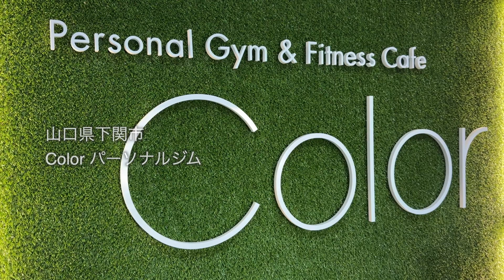40過ぎた中年はこんな感じ！いざ最高峰のステージへ！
中年YouTuber、プロマジシャンとして活動中！

動画撮影場所【山口県下関市】
■𝗖𝗼𝗹𝗼𝗿 カラー パーソナルジム&フィットネスカフェ

■日本最大のコンテスト団体 BEST BODY JAPAN 大会成績
🏆2023BBJモデルジャパン東日本大会 グランプリ🥇
🏆2023BBJモデルジャパン九州大会 グランプリ🥇
🏆2023BBJモデルジャパン横浜大会 グランプリ🥇
🏆2023BBJモデルジャパン西日本大会 グランプリ🥇
🏆2023BBJモデルジャパン東京大会 3位 🥉
🏆2023BBJモデルジャパン東北大会 グランプリ🥇
🏆2023BBJモデルジャパン長野大会 グランプリ🥇
🏆2023BBJモデルジャパン関東大会 グランプリ🥇
🏆2023BBJモデルジャパン東海大会 グランプリ🥇
🏆2023BBJモデルジャパンさいたま大会 3位 🥉
🏆2023BBJモデルジャパン京都大会 グランプリ🥇
🏆2022BBJモデルジャパン日本大会 3位 🥉
🏆2022BBJモデルジャパン東京大会 グランプリ🥇
🏆2022BBJモデルジャパン横浜大会 準グランプリ🥈
🏆2022BBJベストボディ YouTuber部門 準グランプリ🥈
■マジシャン ダイチ【副業プロマジシャン】
出演レストランはコチラ↓
♠️マジックレストラン＆バーGIOIA 銀座